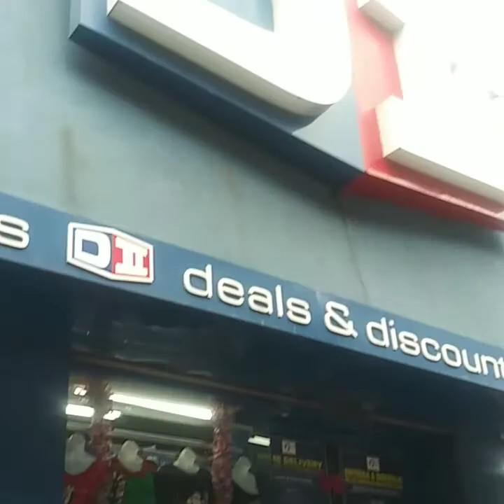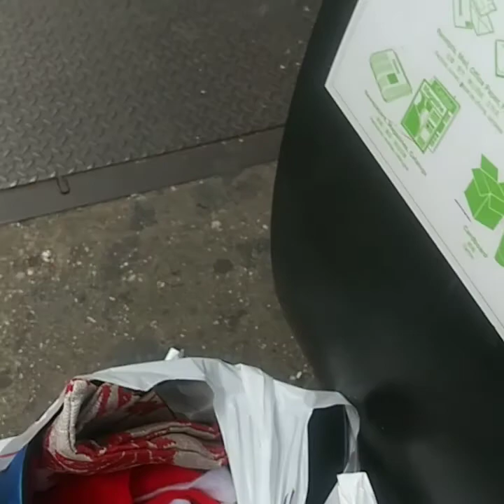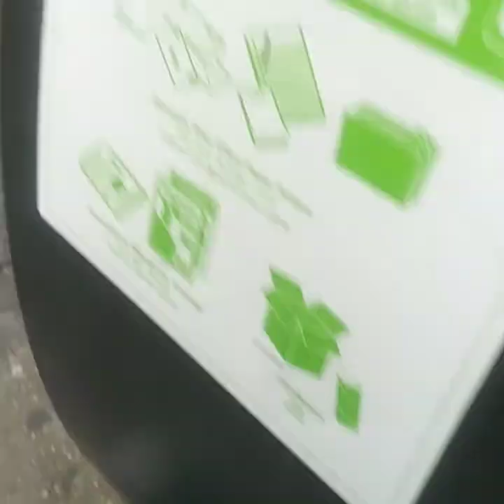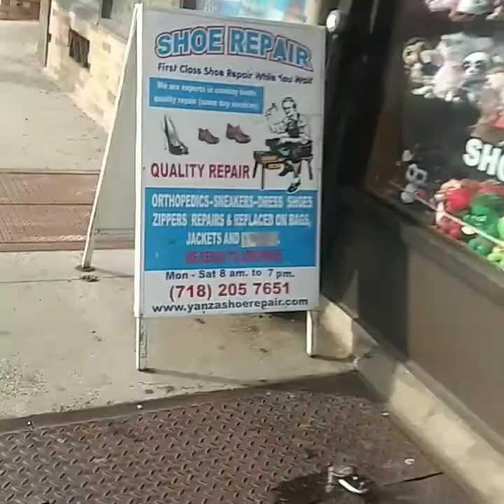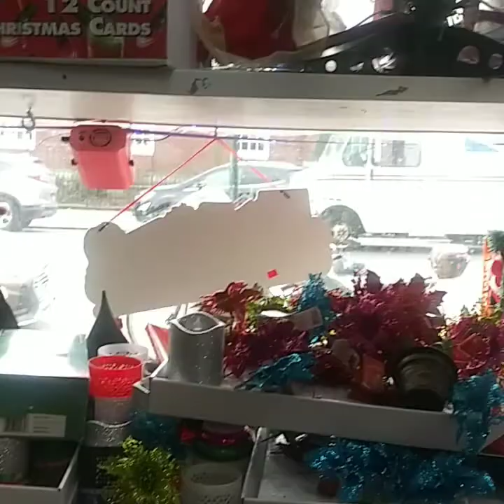Vlogmas/Vlogging Around My Neighborhood/Discount Stores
This video is NOT intended for children under 14 years of age.

Hey guys, how are ya?? Today I'm trying to find the clear Christmas tree ornaments so I can make some cool ornaments with paint pouring.